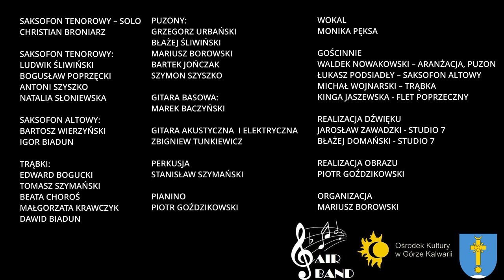Simply the best - Tina Turner w wykonaniu zespołu Air Band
WYSTĄPILI

SAKSOFON TENOROWY – SOLO
CHRISTIAN BRONIARZ

SAKSOFON TENOROWY:
LUDWIK ŚLIWIŃSKI
BOGUSŁAW POPRZĘCKI
ANTONI SZYSZKO
NATALIA SŁONIEWSKA

SAKSOFON ALTOWY:
BARTOSZ WIERZYŃSKI
IGOR BIADUN

TRĄBKI:
EDWARD BOGUCKI
TOMASZ SZYMAŃSKI
BEATA CHOROŚ
MAŁGORZATA KRAWCZYK
DAWID BIADUN

PUZONY:
GRZEGORZ URBAŃSKI
BŁAŻEJ ŚLIWIŃSKI
MARIUSZ BOROWSKI
BARTEK JOŃCZAK
SZYMON SZYSZKO

GITARA BASOWA:
MAREK BACZYŃSKI

GITARA AKUSTYCZNA + GITARA ELEKTRYCZNA
ZBIGNIEW TUNKIEWICZ

PERKUSJA
STANISŁAW SZYMAŃSKI

PIANINO
PIOTR GOŹDZIKOWSKI

WOKAL
MONIKA PĘKSA

GOŚCINNIE
WALDEK NOWAKOWSKI – ARANŻACJA, PUZON
ŁUKASZ PODSIADŁY – SAKSOFON ALTOWY
MICHAŁ WOJNARSKI – TRĄBKA
KINGA JASZEWSKA - FLET POPRZECZNY
PAWEŁ BOCZKOWSKI - KLARNET

REALIZACJA DŹWIĘKU
JAROSŁAW ZAWADZKI - STUDIO 7
BŁAŻEJ DOMAŃSKI - STUDIO 7

REALIZACJA OBRAZU
PIOTR GOŹDZIKOWSKI

ORGANIZACJA
MARIUSZ BOROWSKI